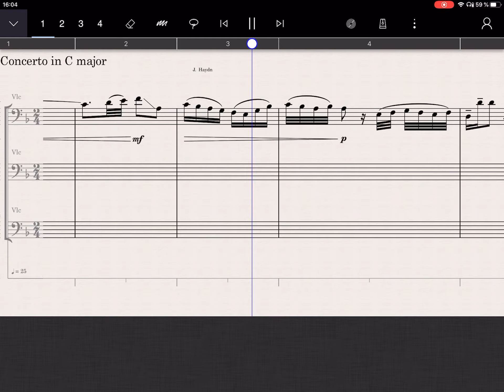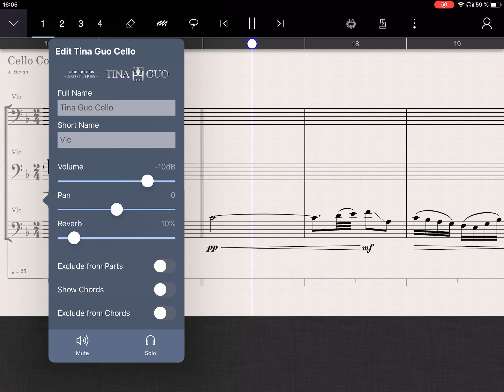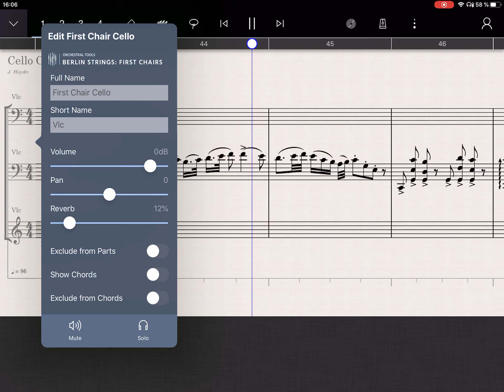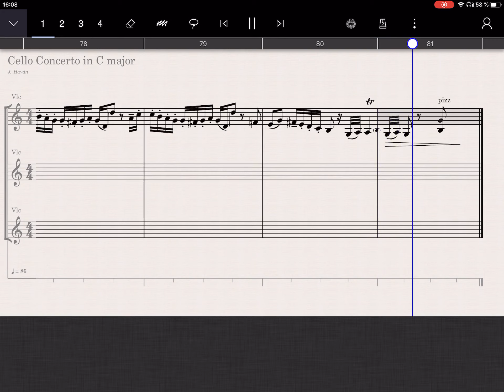StaffPad - Comparison of Solo Cellos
Excerpts from Haydn's C major concert:
Adagio:
00:00 Cine Strings Solo
01:00 First Chairs
01:38 Tina Guo (Expressivo)
Allegro:
02:16 Tina Guo (Normale)
03:09 First Chairs
04:02 Cine Strings Solo